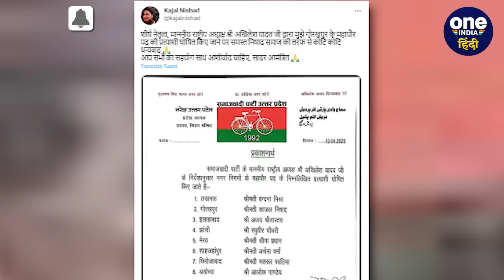UP Nagar Nikay Chunav 2023: Kajal Nishad कौन है जिसको Samajwadi ने बनाया उम्मीदवार | वनइंडिया हिंदी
समाजवादी पार्टी (SP) ने यूपी नगर निकाय चुनाव में मेयर पद के लिए 8 प्रत्याशियों के नामों का एलान कर दिया है। पार्टी ने सीएम योगी (Yogi Adityanath) के गढ़ गोरखपुर (Gorakhpur) में भोजपुरी एक्ट्रेस काजल निषाद (Kajal Nishad) को अपने मेयर प्रत्याशी बनाया है,  लेकिन बहुत से लोगों को नहीं पता कि आखिर काजल निषाद कौन हैं। तो चलिए बताते हैं आपको काजल निषाद (Who is kajal nishad) के बारे में।